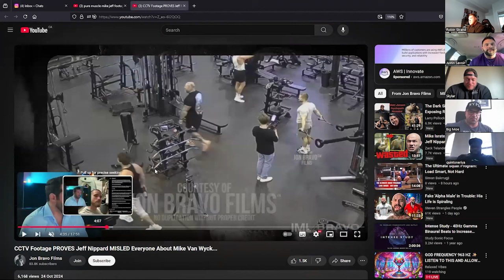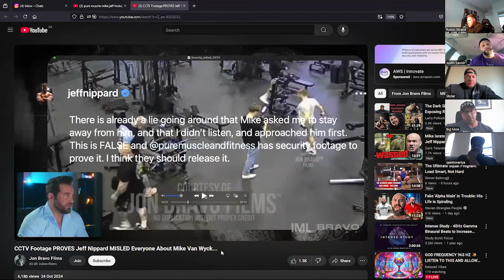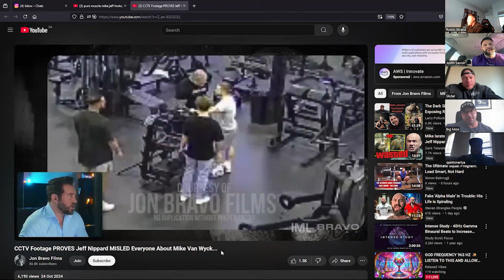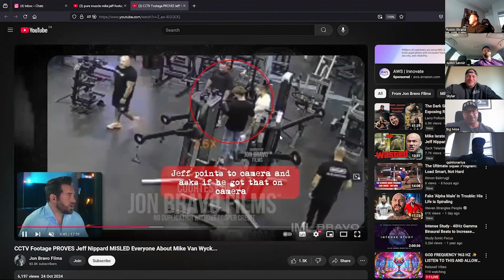BIG MIKE & JEFF NIPPARD DRAMA w/ QUINT BEASTWOOD, JUSTIN & SKYLAR | CANADIAN BEEF PODCAST #148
► GLUTEN FREE HOT RICE CEREALS & PROTEIN PANCAKES!

CANADIAN BEEF INSTAGRAM - @CANADIANBEEFPODCAST